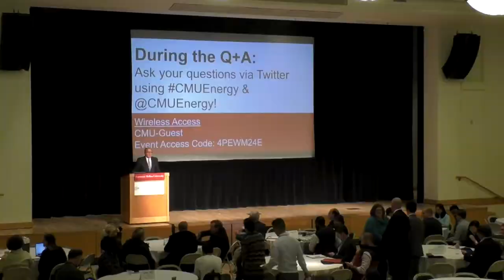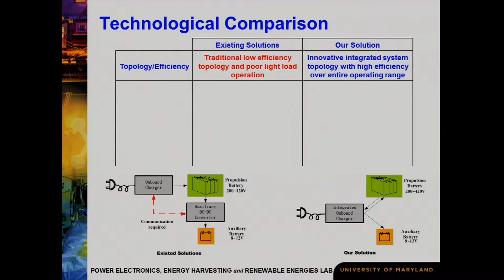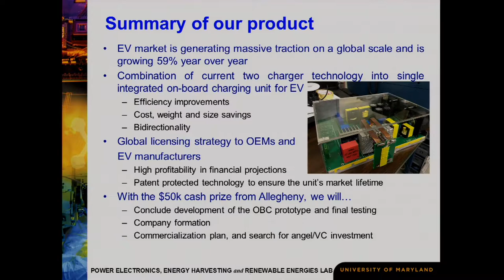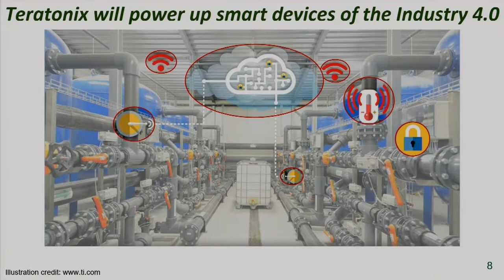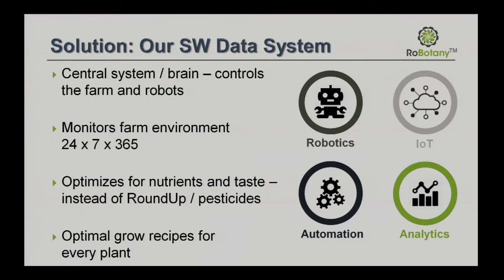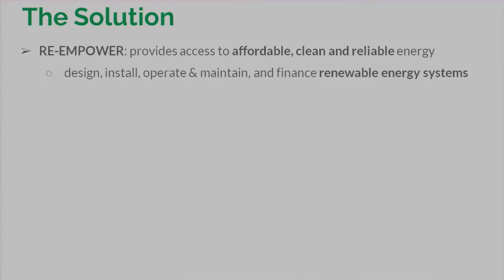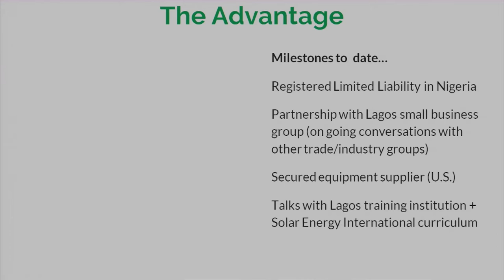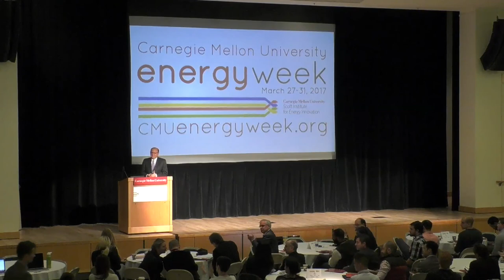Allegheny Cleantech Competition Final Pitches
On March 28, four student teams competed in the final round of the Allegheny Region Cleantech University Prize Collegiate Competition at Carnegie Mellon University. Watch them pitch their technologies to a live audience at Carnegie Mellon's 2017 Energy Week!

Congratulations to the 2017 winners:

1st Place – $50K: RoBotany (Carnegie Mellon University):

RoBotany is an indoor vertical farming company using automated robotics and software analytics to transform modern agriculture. The company was recently featured in NEXTpittsburgh as one of 17 tech companies to watch in 2017.

2nd Place – $10K: Teratonix (Carnegie Mellon University):

Teratonix is a maintenance-free solution that converts ambient radio waves to generate electricity on a spot.

3rd Place – $5K: RE-Empower (University of Maryland):

RE-Empower is a social enterprise committed to help eradicate global energy and economic poverty through the development of renewable energy systems for critical institutions and businesses in developing and emerging economies.

3rd Place – $5K:  MPEL-EV (University of Maryland):

MPEL-EVtech develops Electrical Vehicle technology, bi-directional, high efficiency, multi-functional EV charging system.

Fan Favorite – $5K: Minimus (Robert Morris University):

Minimus delivers hyper-efficient, DC powered homes that are highly customizable and socially beneficial.

and sign up for monthly updates on these events and Scott Institute news Listen to our 90-second radio show, Energy Bite, or get it on iTunes!

Alumni and students, join our LinkedIn Group, Carnegie Mellon Energy Alumni.